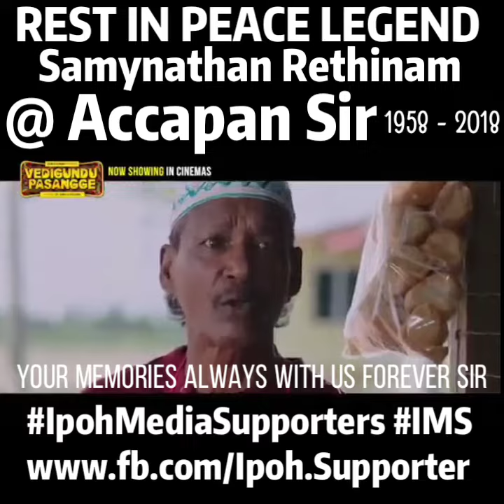RIP LEGEND Accapan Sir | Best Latest Comedy Of Legend | Vedigundu Pasanga Movie 2K18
Your Memories Always With Us Forever Legend..